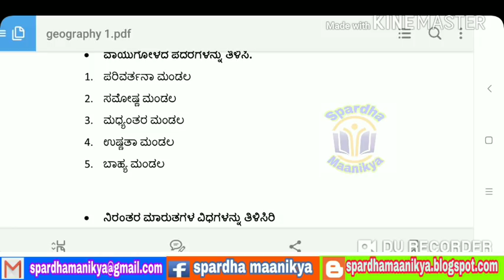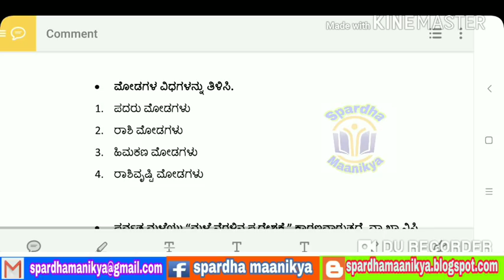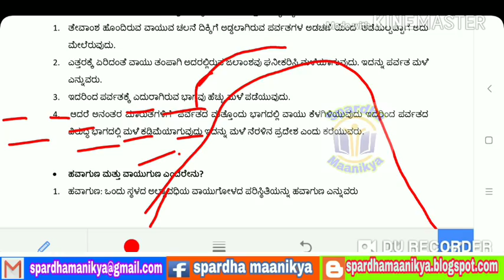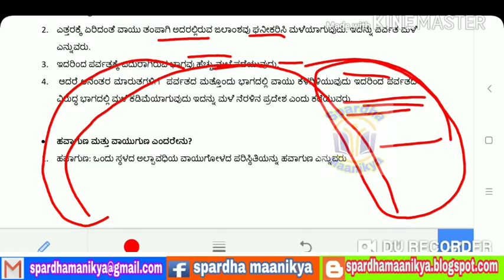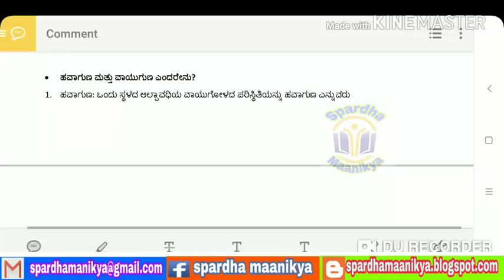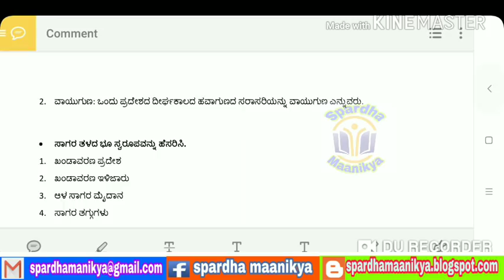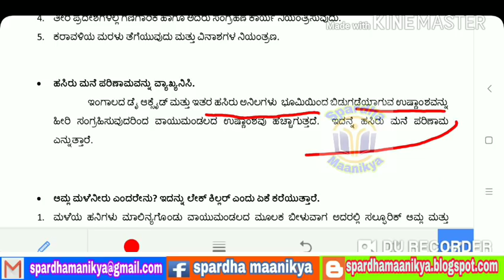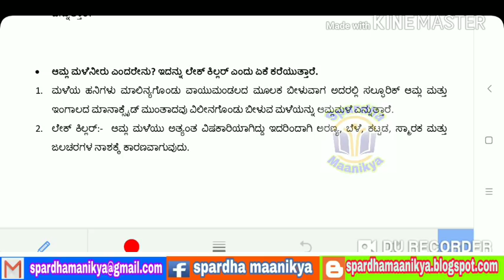ಶಿಕ್ಷಕರ ನೇಮಕಾತಿ-2019 ಭೂಗೋಳಶಾಸ್ತ್ರ-4| ವಿವರಣಾತ್ಮಕ ಪ್ರಶ್ನೆಗಳು| GPSTR| GEOGRAPHY-6| Descriptive QP